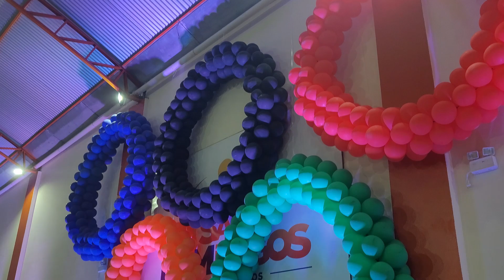INTERCLASSES 2024 – Colégio São Domingos e Escola Harmonia Dão Show de Abertura!